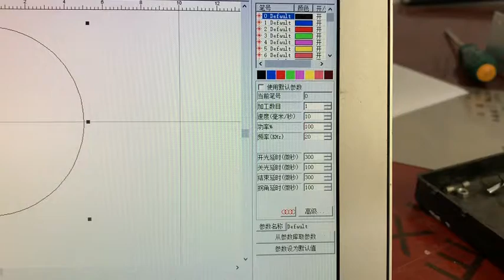20w RF laser marker 4mm wood cutting